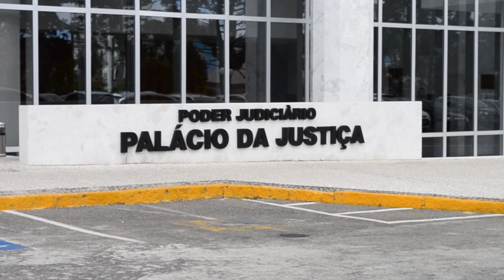Clique STJ - Condenação Deputado (25/06/2019)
Quinta Turma do STJ anula decisão da Justiça paranaense e permite que réu escolha advogado para o defender em julgamento de denunciação caluniosa.